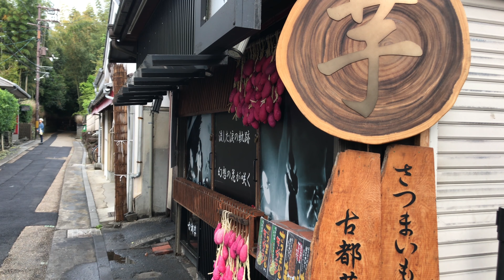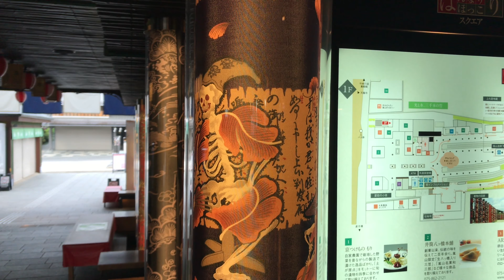2021年4月30日(金)緊急事態宣言発令中の京都嵐山 ツツジ満開🌸 Kyoto Arashiyama in full bloom of azaleas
2021年4月30日(金)
朝の京都嵐山の風景です。
見る人が少なくなりましたがツツジ満開です。

It is the scenery of Arashiyama, Kyoto in the morning.
The number of people watching it has decreased, but the azaleas are in full bloom.